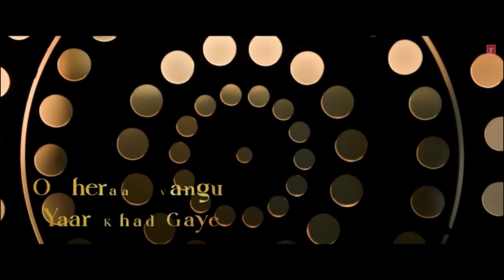Arian valley song | Ranbir Kapoor | Anil Kapoor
Animal
Ranbir Kapoor
Anil Kapoor
Arian valley
Song
Trending
Viral